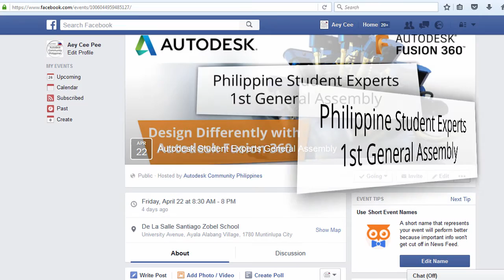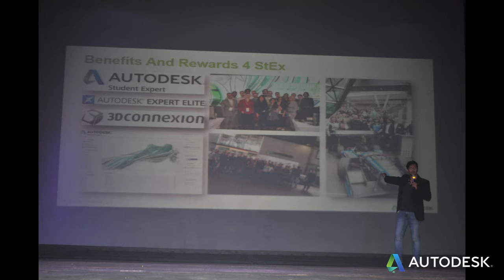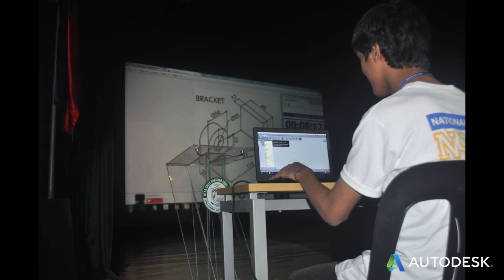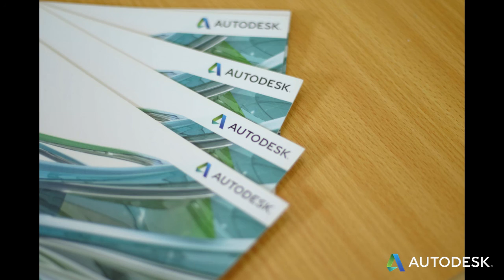Autodesk 1st Philippine Student Expert Assembly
Memories of 1st Autodesk Student Experts General Assembly
held last 22nd of April 2016.